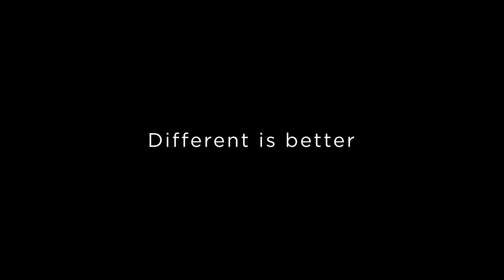Ona Extreme Adını Vermemizin Bir Nedeni Var!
Daha hızlı çalışıp daha sıkı oynamak isteyenler için tasarlandı: ThinkPad X1 Extreme oyun keyfini üst düzeye çıkaran mükemmel görüntü ve ses kalitesinin yanı sıra ultra hafif, ultra ince, ultra hızlı! Üstelik parmak izi okucusuyla son derece de güvenli.